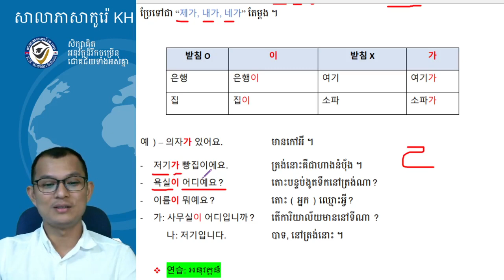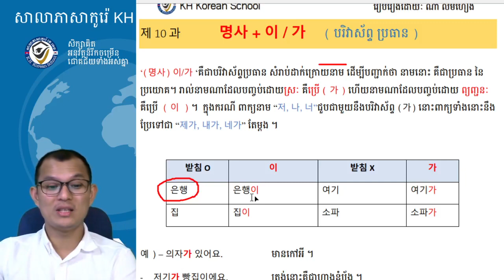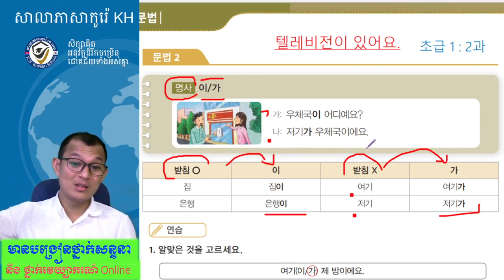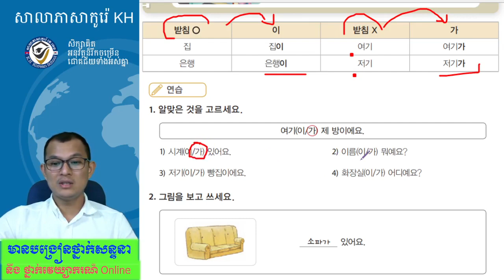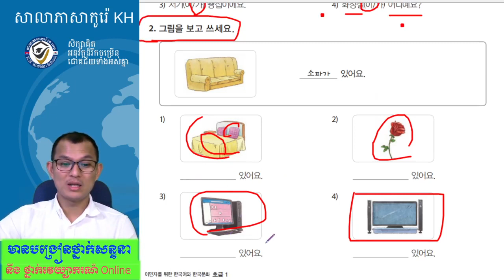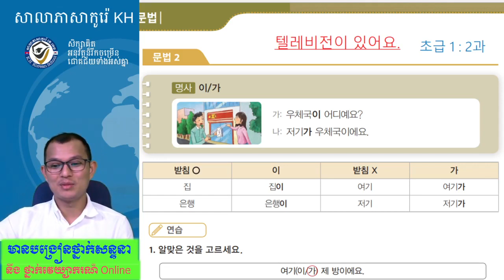ភាសាកូរ៉េ សន្ទនាភាសាកូរ៉េខ្លីៗ វេយ្យាករណ៍ភាសាកូរ៉េ 한국어 문법 : 이/가